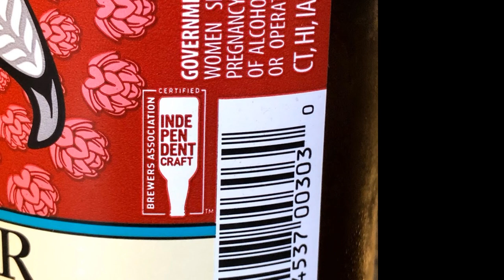Sister Beer Review on Give It A Shot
The Sister is an American Imperial IPA style beer brewed by Fremont Brewing Company in Seattle

Shot on Sony AVCHD HDR-CX580
               Sony AVCHD CX220
               Sony Bloggie
               GoPro Hero 2
Audio Tascam DR 70D
            2 Sony ICD PX312
            Sony ICD UX560
            LyxPro CMG 50 Condenser Shotgun Microphone
            Samson Co2
            Zoom H2n
            Zoom H5
            Tascam DR-05